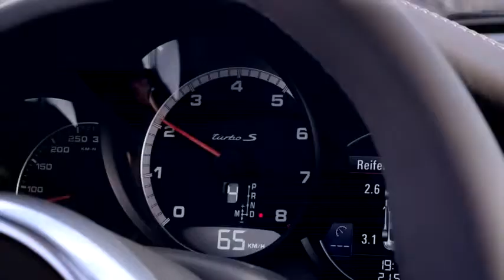2013 New Porsche 911 Turbo HD First Commercial 991 911 Turbo Carjam TV HD Car TV Show